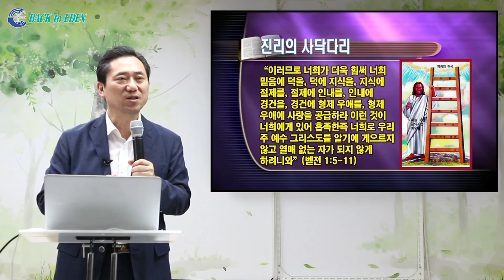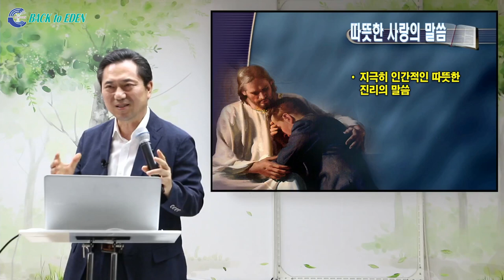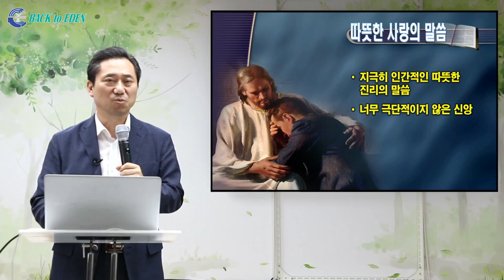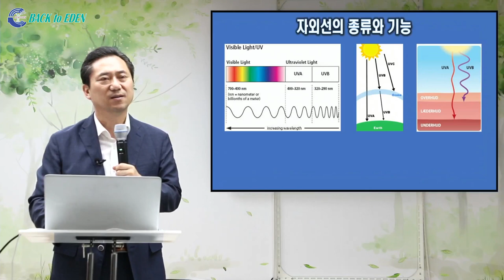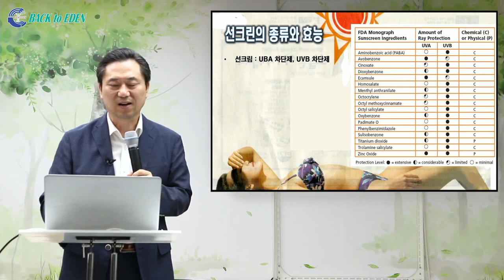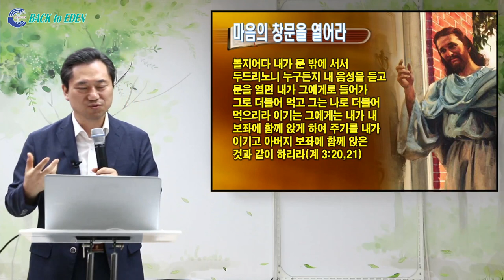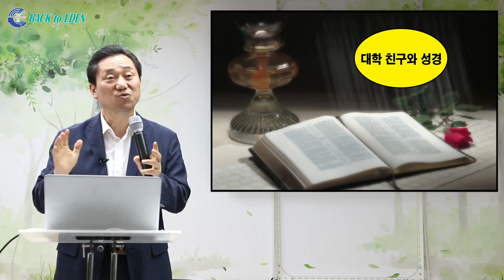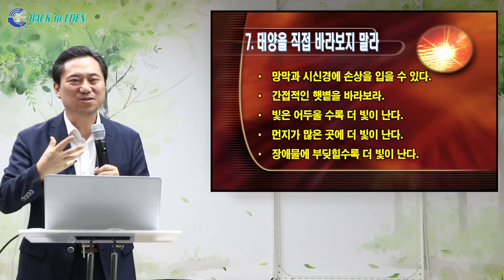[건강강의] 질병치료를 위한 7가지 일광요법 [백투에덴 양일권박사]